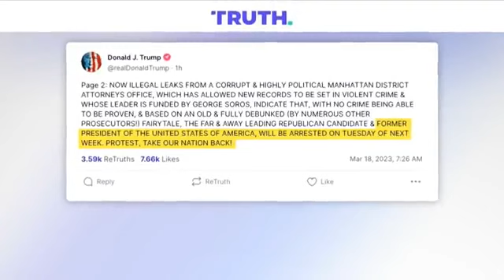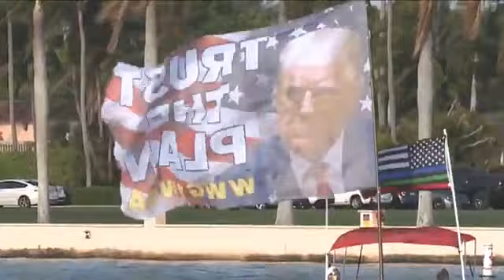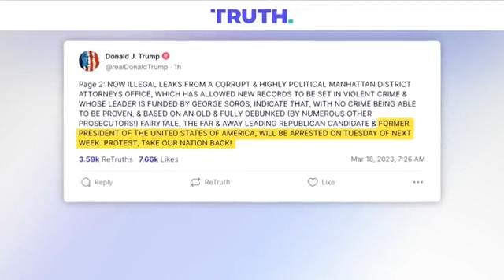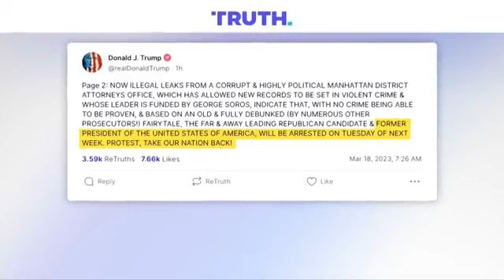Michael Williams moderates discussion on possible arrest of former President Donald Trump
WPTV's Michael Williams speaks with political science professor Charles Zelden and South Florida attorney Mark Schnapp to discuss the possible indictment and arrest of former President Donald Trump.